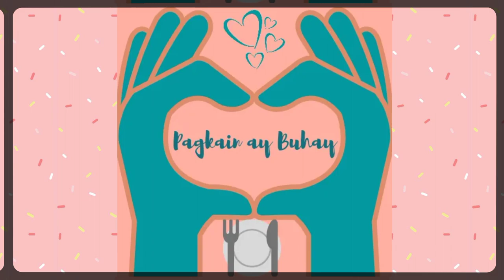Sweet Corn Pudding || Easy steps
We also take suggestions for our future videos.